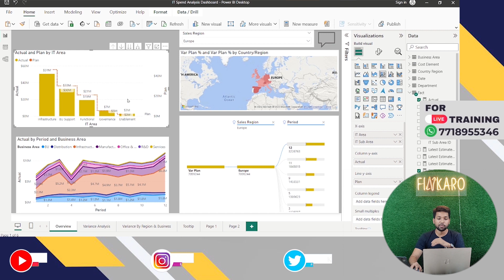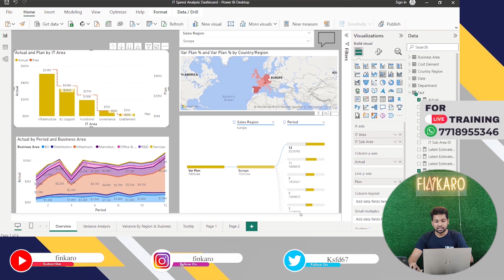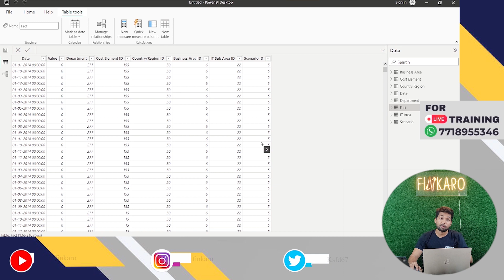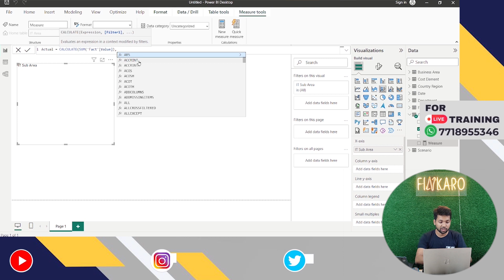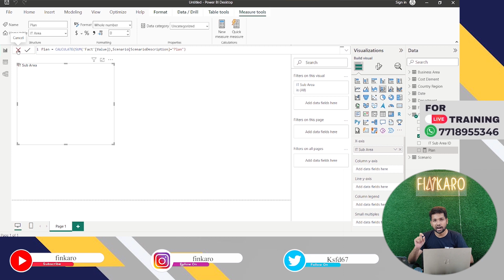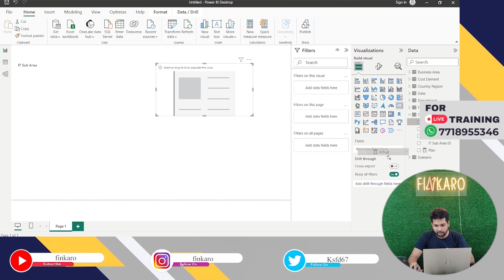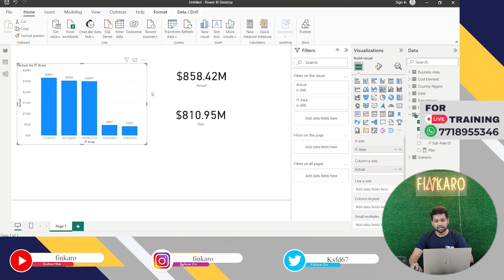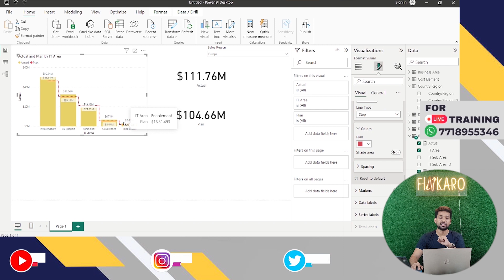Lecture 162 : Understanding of IT Spend Analysis Project | Create IT Spend Analysis Project -3